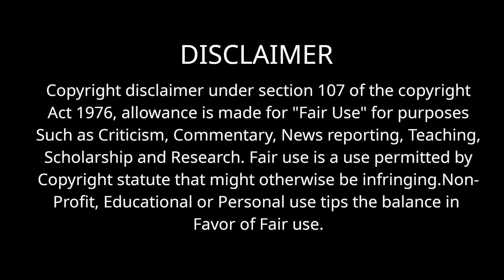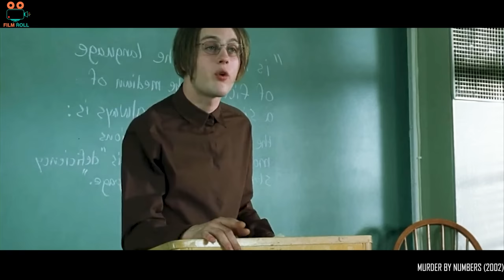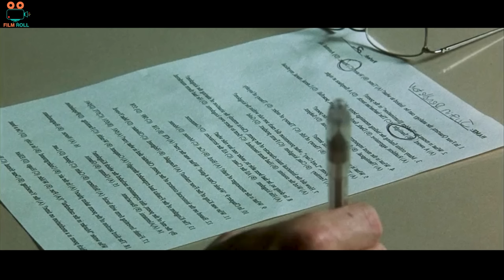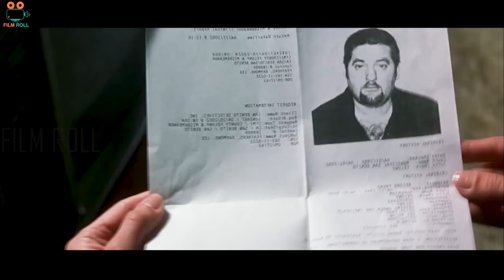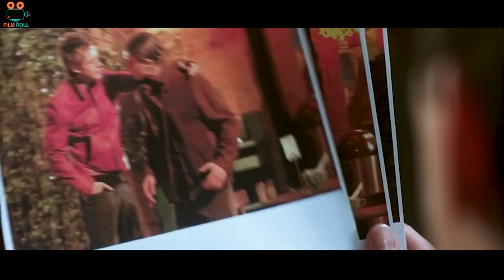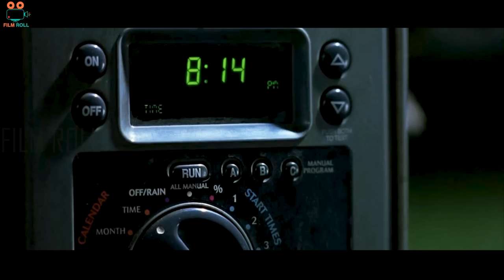தடயமே இல்லாத ஒரு கொலை கண்டுபிடிக்கும் பெண்| film roll | tamil explain | tamil review | movie review